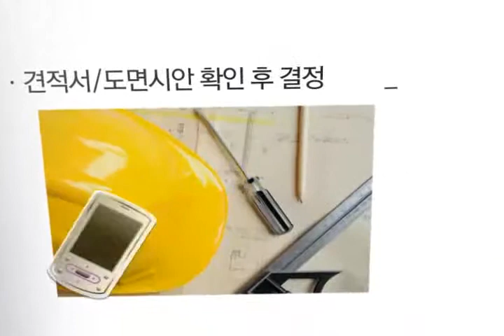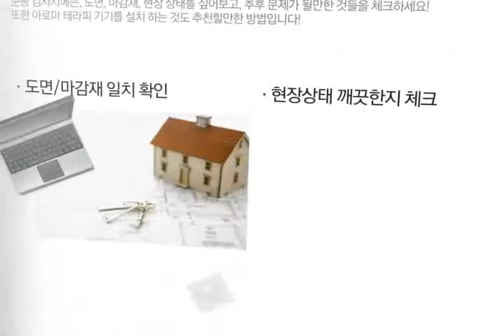한국인테리어방송_인테리어스토리_독서실_interiortv.flv